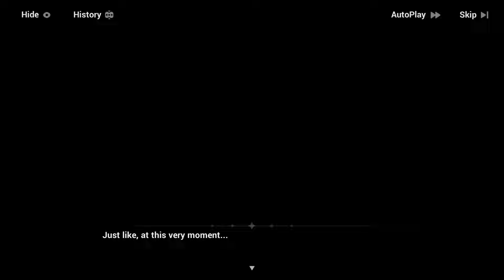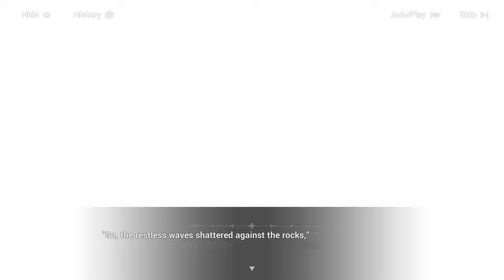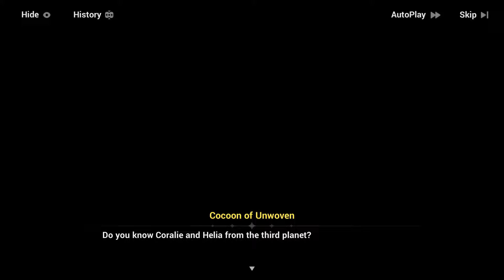Перевод Ивента "Звезда, на которую смотрит Луна" акт 2 | Honkai Impact 3rd 1.5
Прохождение с перевод Ивента "пре-патча" перед выходом  Honkai Impact 3rd, часть 2. Радует что этот ивент такой ламповый. Последняя часть ивент пролога(препатч) к 2 части Хонкай. Девушка похожая на Элизию может оказаться чем-то похожим на кокон завершения, но с Марса.